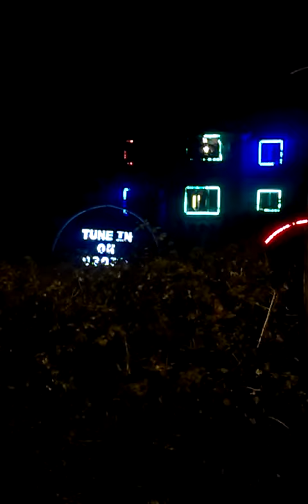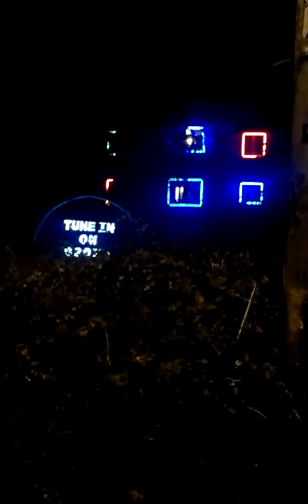NEWTON POPPLEFORD CHRISTMAS LIGHTS 2013 I'M SANTA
NEWTON POPPLEFORD CHRISTMAS LIGHTS 2013 I'M SANTA AND I KNOW IT LIGHTORAMA